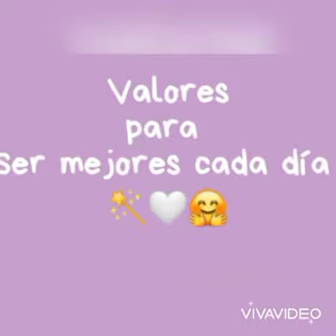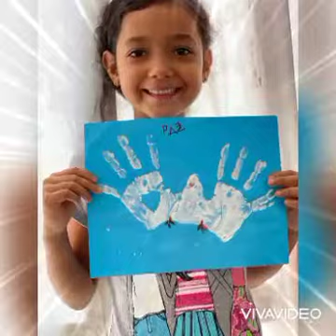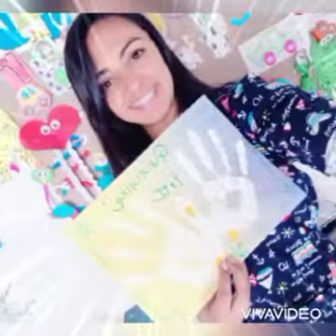10 de septiembre de 2021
semana por de la paz